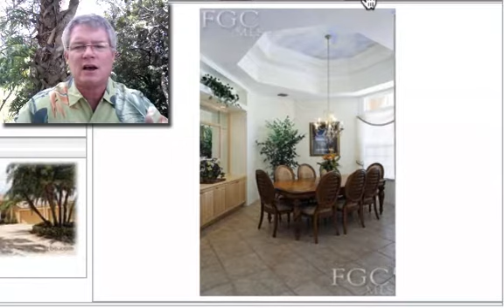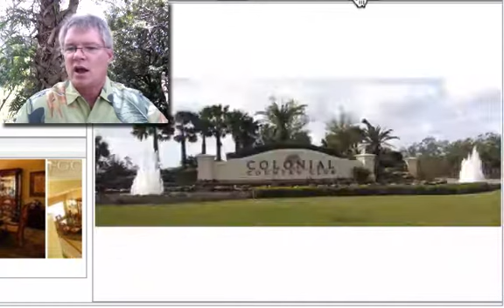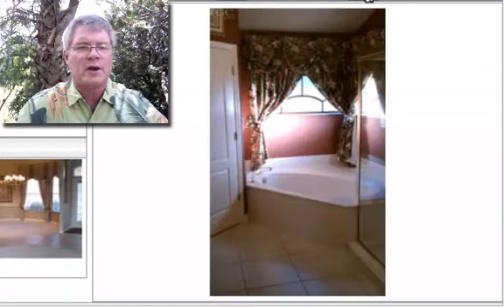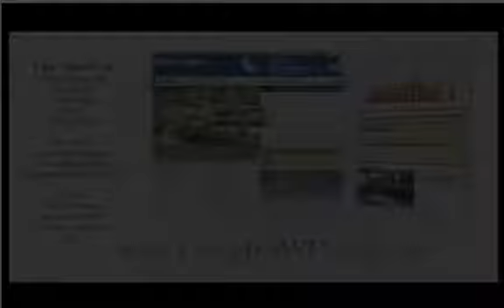SW Florida Daily Tour of Homes & Foreclosures 6-29-2012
SW Florida Daily Tour of Homes & Foreclosures 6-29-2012 by SW Florida Largest, and for 9 straight years, #1 Broker Allen Smith of Downing Frye. You can search and view every home listed in Sw Florida by every broker, bank, and foreclosure or better yet, I can set you up receiving every home that matches exactly what you are looking for sent to your email everyday if you call us at . Talk to you soon. Allen